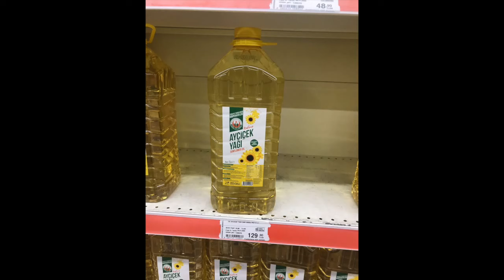NASır: Türkiye Tarımı Nereye Gidiyor?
Ekmeğin fiyatına gelen zamlar ve her geçen gün uzayan Halk Ekmek kuyrukları... Ayçiçek yağının fiyatı ise deyim yerindeyse altınla yarışıyor.

Peki bu iki ürünün hammaddesinde, buğday ve ayçiçeğinde durum ne? Her geçen yıl azalma eğiliminde olan tarım sektörü hangi zorluklarla savaşıyor? Önümüzdeki yıllarda Türkiye tarımını hangi riskler bekliyor?

Nasırlı eller anlatıyor...